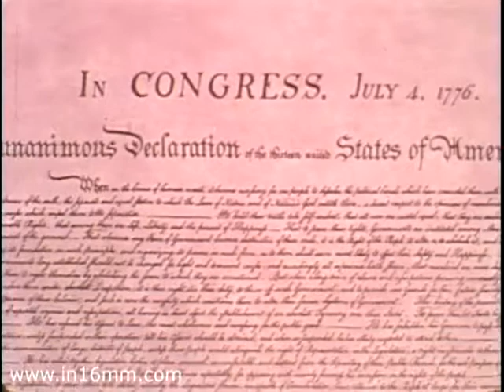Sole Leather Council Bicentennial PSA - 1975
Save gas! Use shoe leather instead!

From a 16mm print